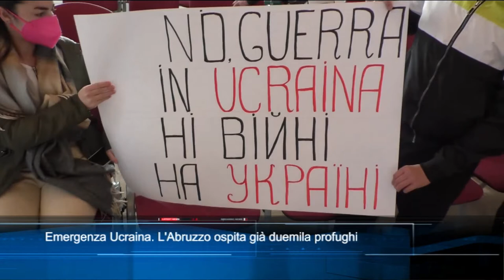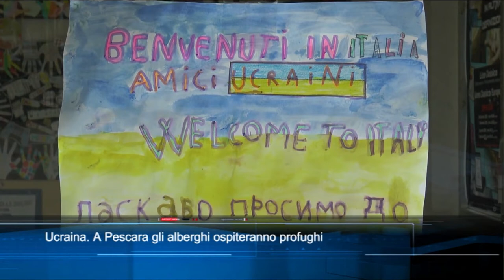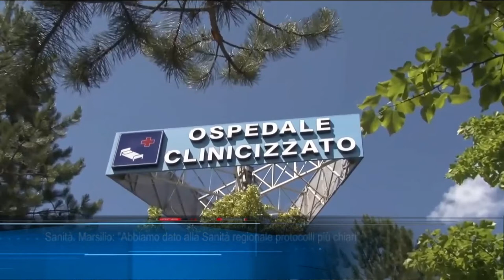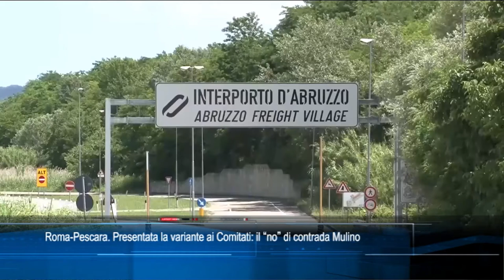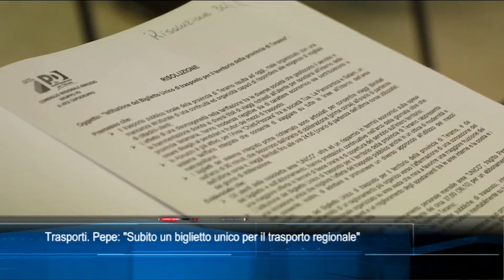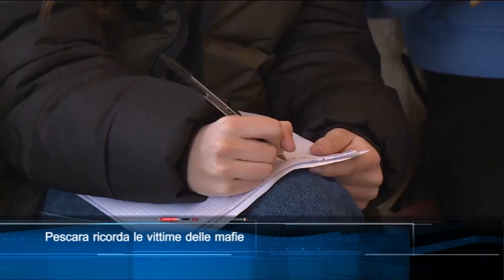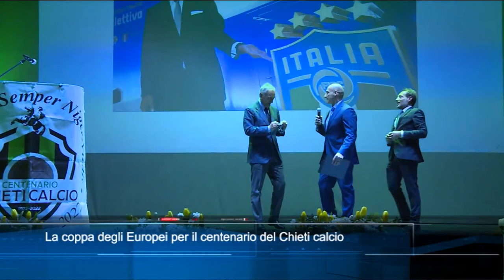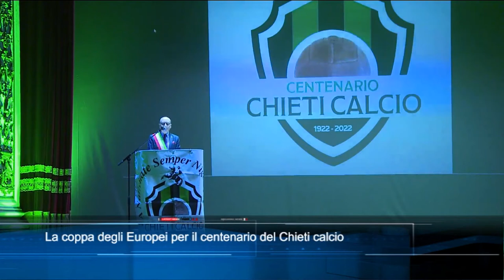TgSei edizione delle 14 di lunedì 21 marzo 2022